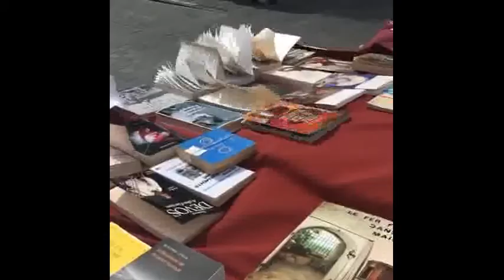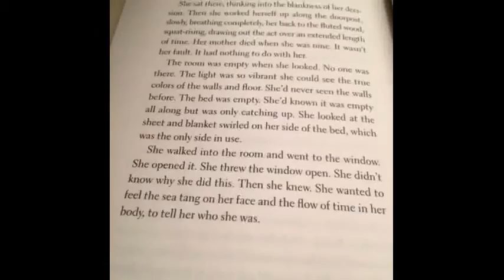Best Art Vine compilation May 2016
Best Art Vine compilation May 2016 compilation

8. by call me Jillian
9. by Juan Pablo Zaramella
21. by Le Seb Ettinger
83. http